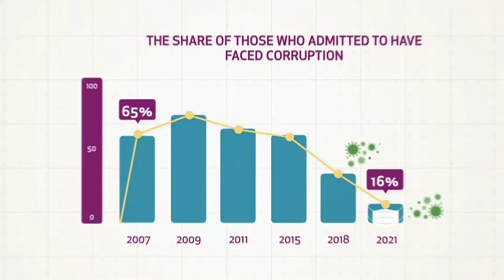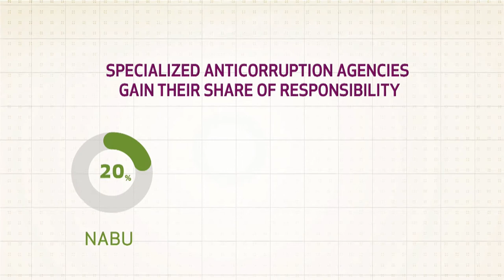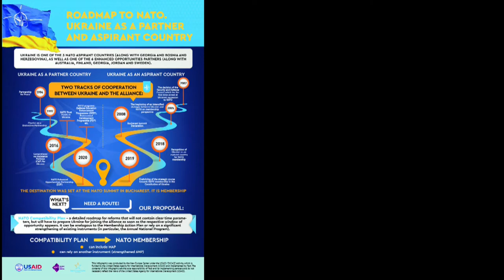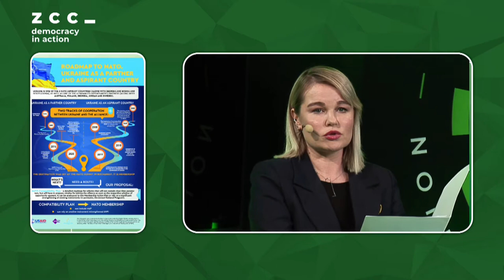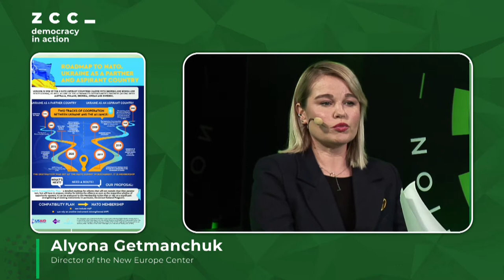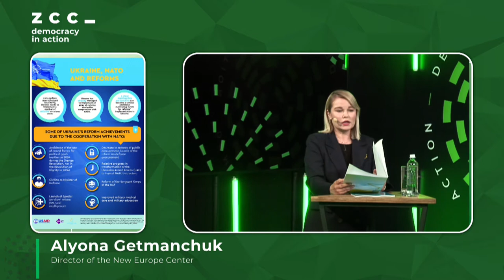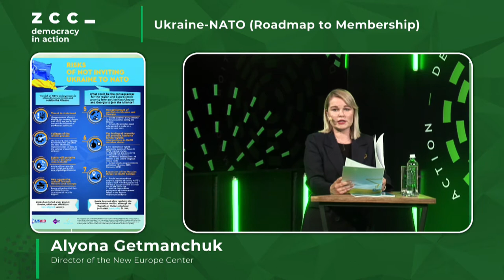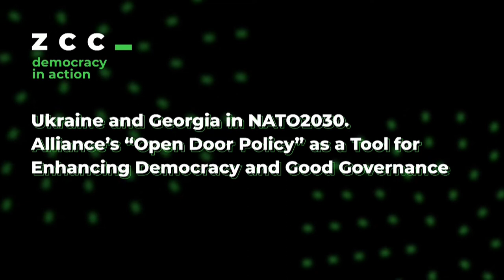DEMOCRACY IN ACTION | Ukraine and Georgia in NATO2030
Ukraine and Georgia in NATO2030. Alliance’s“Open Door Policy” as a Tool for Enhancing Democracyand Good Governance

Olha Stefanishyna, Deputy Prime Minister for European and Euro-Atlantic Integration of Ukraine
Laura K. Cooper, Deputy Assistant Secretary of Defense for Russia, Ukraine, Eurasia, the U.S. Department
of Defense (online)
Rasa Juknevičienė, Member of the European Parliament, President of NATO Parliamentary Assembly (2018) (online)
Irakli Porchkhidze, Co-founder and Vice-President of the Georgian Institute for Strategic Studies, Deputy National Security Advisor to the President of Georgia and Deputy Secretary of the National Security
Council of Georgia (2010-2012) (online)

Moderator: Katarzyna Pisarska, Co-Chair of Warsaw Security Forum